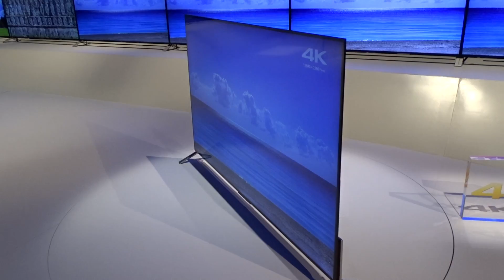Sony 2015: 65X9005C ultra slim 4,9mm